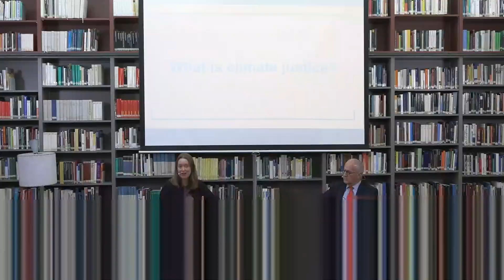The Politics of Creating a Resilient, Independent and Green Europe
Heather Grabbe
Ivan Vejvoda

Tuesday, 6 December 2022, 18:00 CET
SPITTELAUER LÄNDE 3, IWM Library, VIENNA, 1090

The European Green Deal is the EU’s most ambitious policy framework yet. But it is enormously challenging in political and economic terms. Most of the issues involved go beyond our mental maps of territory and time, because they are inherently transnational and long-term, beyond familiar electoral cycles.

To avoid catastrophic climate change, we need to change many aspects of our economic system. This will require a decades-long transition that has to deliver justice for future generations. It also involves extra-territorial responsibilities for nation-states. For example, the German constitutional court has developed new legal principles about the responsibility of the German government for future generations of Germans and people outside Germany. That in turn raises major challenges for our systems of representative democracy, which rely on the principle that governments are elected to serve the interests of people who live within their national constituency right now.

This seminar considered the dimensions of justice involved in the climate transition and the challenges that they pose to democracy, particularly in Europe. Can the EU maintain democratic consent for this long and large-scale transition? Or will it get blamed for unpopular measures? Might authoritarian regimes deliver faster and better transitions to climate neutrality? Should the EU develop new methods of transnational governance – or go local instead, relying on local climate assemblies to design policies with democratic legitimacy?

Heather Grabbe, political scientist ranked highly among “the women who shape Brussels” by Politico. She has written recently on how climate change and technology are affecting the quality of democracy and economic and social justice. She was the director of the Open Society European Policy Institute from 2009 to 2022, and before that a senior advisor to then European Commissioner for Enlargement Olli Rehn.

Ivan Vejvoda, IWM Permanent Fellow, introduced the speaker and moderated the Q&A.